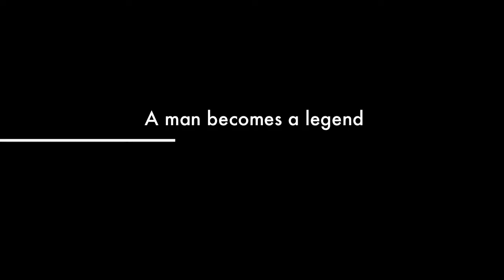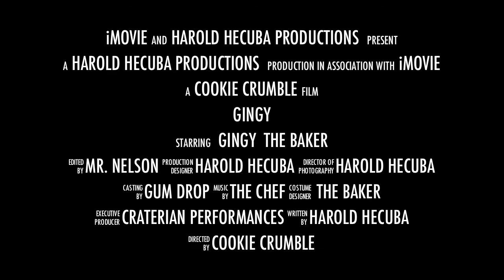Gingy - Behind the Piano (Trailer)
Craterian Performances: Gingerbread Jubilee 2009. A trailer for the upcoming behind Gingy. The testing of a piano playing Gingerbread Man that took the stage for the 2009 Gingerbread Jubilee. For more information about the Craterian and the GB Jubilee